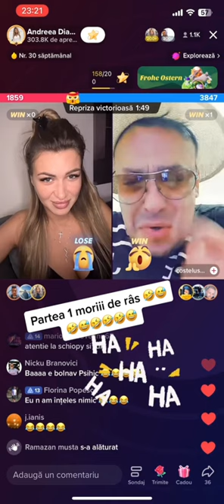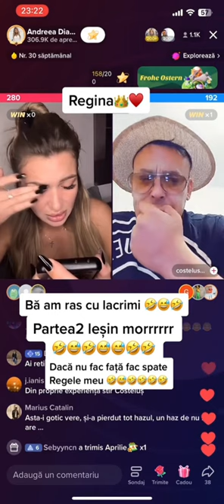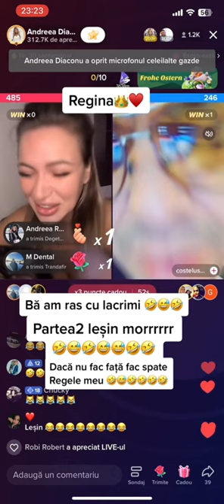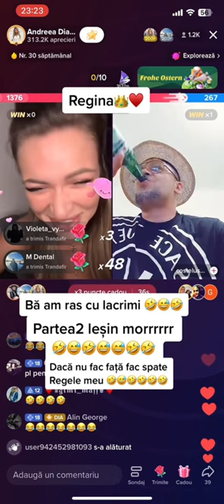Costeluș De La Clejani Și Andreea Diaconu Fac Farsă La Telefon😂 Nu Te Poți Opri Din Râs🚨😂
Nu uitati sa va abonați